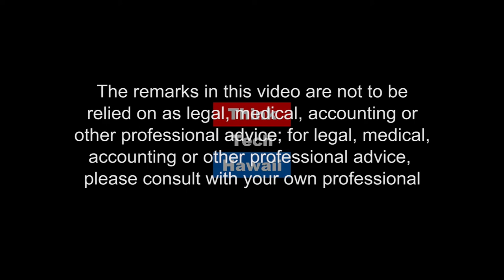$3Billion Dollar Deep Hole for Honolulu Rail Project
In this special edition of Moving Hawaii Forward, Host Tim Apicella addresses the state legislature's upcoming special session to decide how to best fill up the $3Billion dollar deep hole for the Honolulu Rail project. Guest Randy Roth who  is a recently retired law professor at UH, estate attorney, and author. Mr. Roth has spent years of his time and resources to shine a light upon the mayors bold and broken promises of 10,000 new jobs for locals, or HARTs hyperbolic rail ridership projections of 116,000 trips per day, or the recent claims of rail stations will be desirable centers of affordable housing. Recently, Mr. Roth attended a City Council Committee meeting to testify and debate that the tax funding strategy of choice, the general excise tax is a regressive tax, is  a tax hardship on those who can least afford it-the poor and middle class of this island. Randy and Tim examine the tax alternatives the legislature will look at and HARTs ridership numbers.